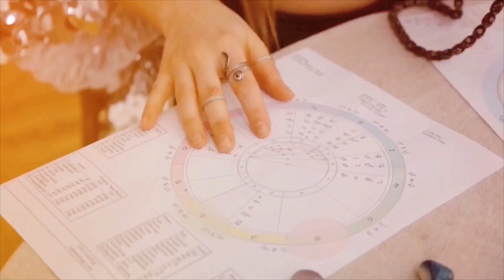Die Harmonie von Yin und Yang wird helfen, Beziehungen zu verbessern. Familienglück.